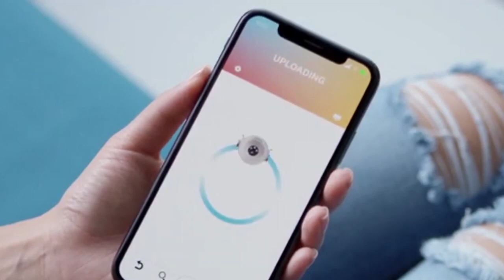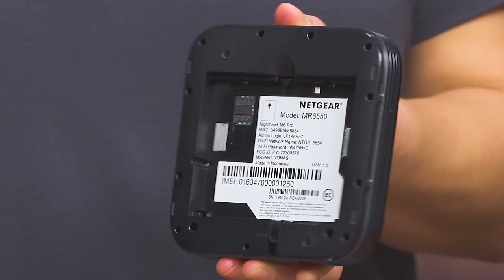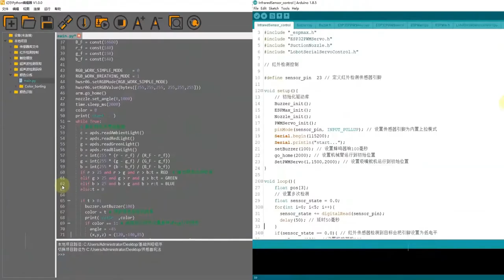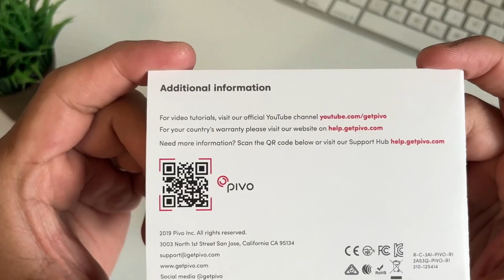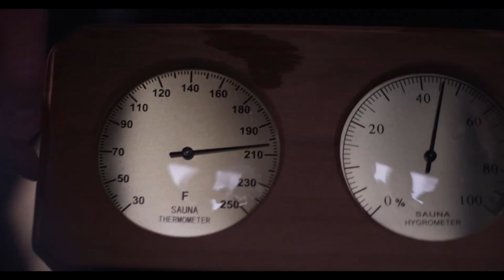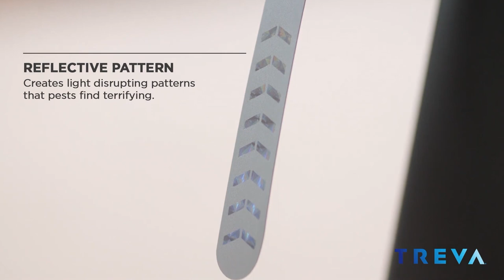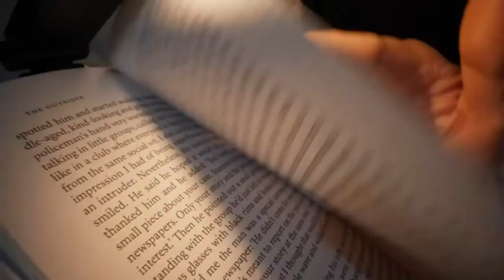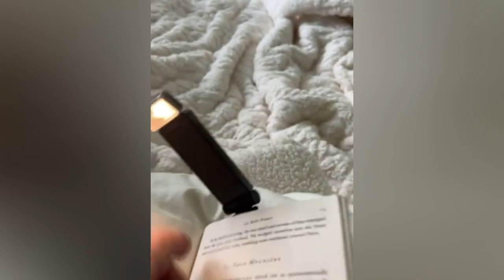12 UNBELIEVABLE GADGETS THAT YOU SHOULD SEE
Are you ready to be amazed by these unbelievable inventions?
In today's video, we will explore 12 incredible gadgets that are truly mind-blowing and deserve your attention. So let's check it out.

Timeline:
00:14 Scribit The Drawing Robot
00:54 The Ekster Carbon Cardholder
01:39 NETGEAR Nighthawk M6 Pro
02:23 ShiftCam SnapGrip
03:04 MaxArm ESP32
04:25 ElliptiGO 8C Long Stride Outdoor Elliptical Bike
04:59 Pivo Pod
05:55 SweatTent Outdoor Sauna Tent
06:43 Treva Chemical Free Bug Fan
07:46 Air Pressure Wine Bottle Opener
08:24 86lux Reading Light
09:34 Mecascape Watch

Discover the realm of the most incredible inventions and cutting-edge future tech! At our fingertips, we have an extensive collection of the best inventions and coolest gadgets that the world has to offer. Our dedicated team scours the market, constantly updating our list with mind-blowing inventions and the latest advancements. From remarkable car gadgets to ingenious self-defense gadgets, we leave no stone unturned in our quest to bring you the most innovative and exciting tech. Explore our curated selection today and step into the world of tomorrow!